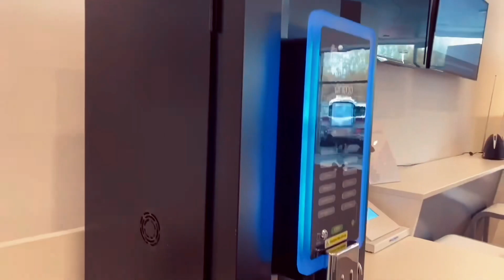2019 VW Polo GTI Walk-Around